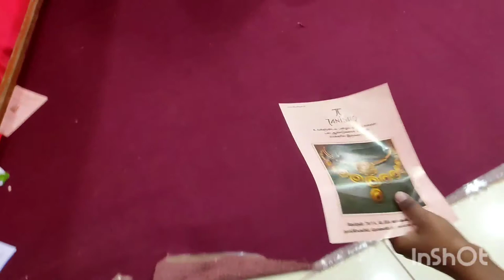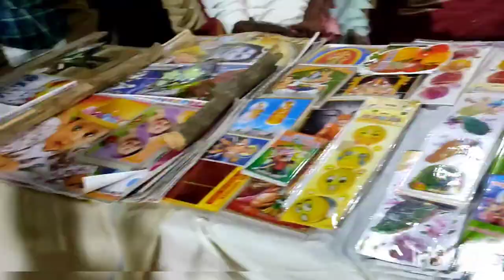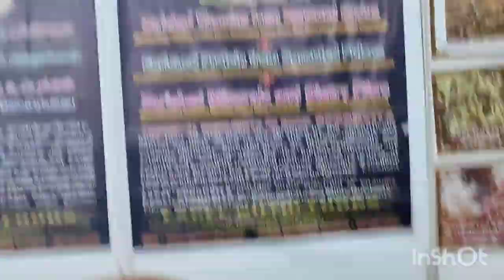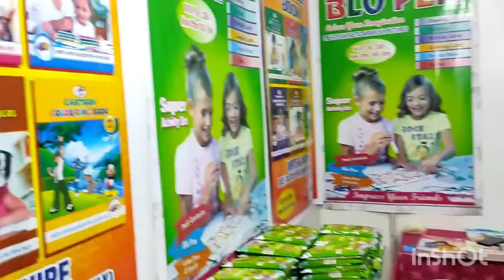Nagercoil Expo 2022/ exhibition/ community hall/ mega expo/கண்காட்சி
exhibition expo2022 nagercoil exhibition kankatchi# expo#nagercoilexpo#porulkaychi#kottar#katharhospital